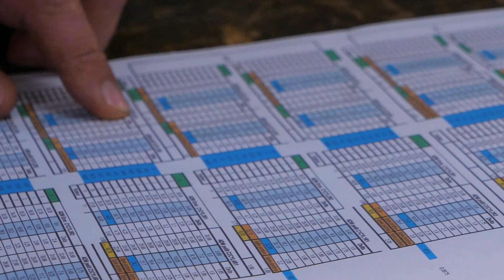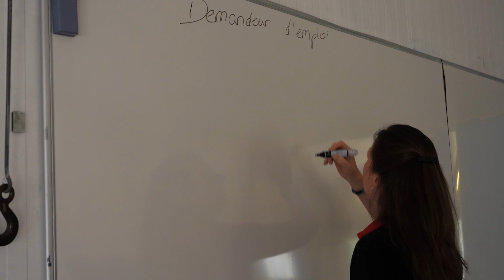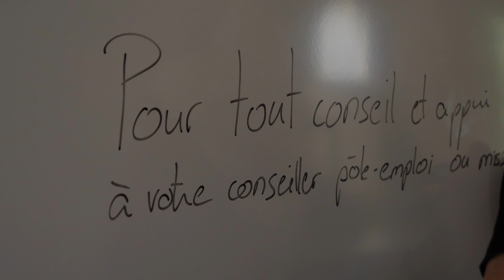Devenir mécanicien de complétion auto - Formation technicien auto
💡 𝔽𝕠𝕣𝕞𝕒𝕥𝕚𝕠𝕟 𝕄é𝕔𝕒𝕟𝕚𝕔𝕚𝕖𝕟𝕤 𝕕𝕖 𝕔𝕠𝕞𝕡é𝕥𝕚𝕥𝕚𝕠𝕟 🛠️

Tu te poses des questions sur la formation 𝗣𝗿é𝗽𝗮𝗿𝗮𝘁𝗲𝘂𝗿 𝗲𝘁 𝗱é𝘃𝗲𝗹𝗼𝗽𝗽𝗲𝘂𝗿𝘀 𝗱𝗲 𝘃é𝗵𝗶𝗰𝘂𝗹𝗲𝘀 𝗱𝗲 𝗰𝗼𝗺𝗽é𝘁𝗶𝘁𝗶𝗼𝗻 𝗮𝘂𝘁𝗼❓

Cette vidéo est la pour toi… tu n’as plus qu’à rejoindre l’École de la Performance pour 𝗗𝗼𝗻𝗻𝗲𝗿 𝘂𝗻 𝗮𝘃𝗲𝗻𝗶𝗿 𝗽𝗿𝗼𝗳𝗲𝘀𝘀𝗶𝗼𝗻𝗻𝗲𝗹 à 𝘁𝗮 𝗽𝗮𝘀𝘀𝗶𝗼𝗻 !!

N’attend plus pour t’inscrire !
Dates de la rentrée 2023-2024 :
👉 𝗗𝘂 𝟭𝟲 𝗼𝗰𝘁 𝟮𝟬𝟮𝟯 𝗮𝘂 𝟮𝟬 𝘀𝗲𝗽 𝟮𝟬𝟮𝟰

𝗣𝗹𝘂𝘀 𝗱’𝗶𝗻𝗳𝗼𝗿𝗺𝗮𝘁𝗶𝗼𝗻𝘀 𝘀𝘂𝗿 𝗹𝗲 𝘀𝗶𝘁𝗲 𝗶𝗻𝘁𝗲𝗿𝗻𝗲𝘁.

𝗖𝗼𝗻𝘁𝗮𝗰𝘁𝗲𝘇-𝗻𝗼𝘂𝘀 !